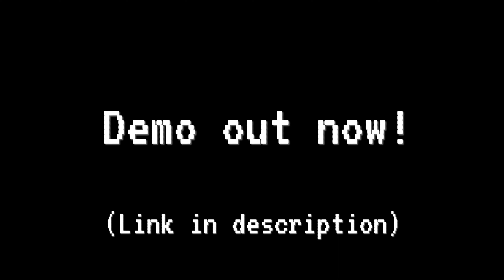Grace Park: The Whip Of Truth Demo (Release Trailer)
Grace Park: The Whip Of Truth is about fighting a bunch of people with hoodies and Fanta bottles. The demo is also out.